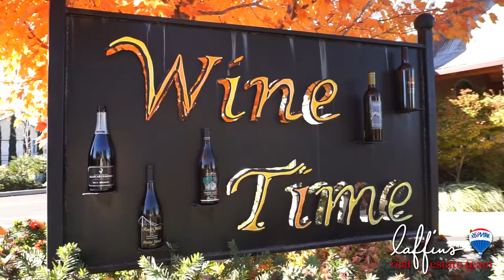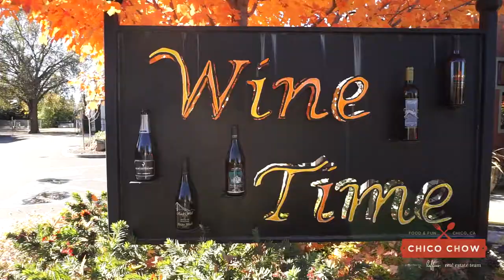Chico Chow | Episode 8 | Wine Time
This week on Chico Chow The Laffins Team visits Wine Time located at 26 Lost Dutchman Drive Chico, Ca 95973
Chico Chow is Produced by Alpine Creative Services for The Laffins Real Estate Team